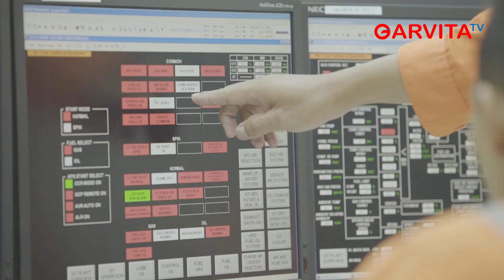PLN Akui Pikul Beban Negara Senilai Rp 24,59 Triliun, Ada Apa?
Perusahaan Listrik Negara (PLN) mengakui memikul beban negara sebesar Rp 24,59 triliun setelah Menteri Energi dan Sumber Daya Mineral (ESDM) Arifin Tasrif  menolak permintaan PLN menaikkan tarif listrik 13 golongan pada 2021.